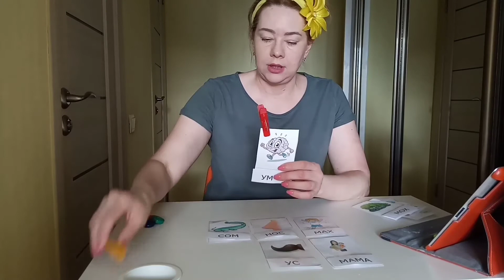14 мая 2020 г.